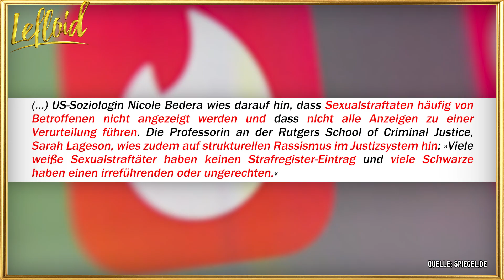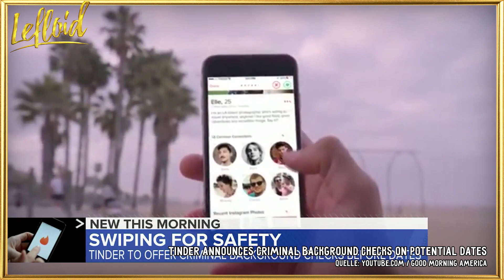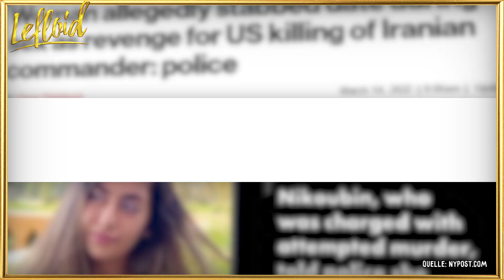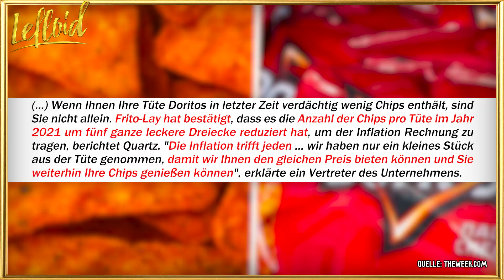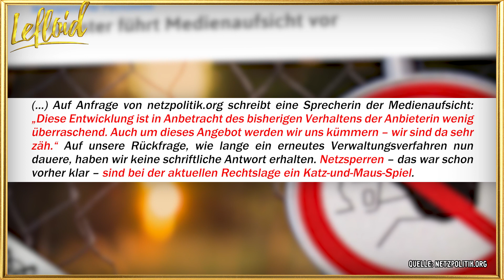TINDER entscheidet jetzt, wer ein guter Mensch ist & irre Rache-Aktion bei One Night Stand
Es ist so weit! Die volle Dröhnung Absurdität auf News-Basis! Leggo Friends! Lasst bisschen Liebe da, die Welt schafft's ja gerade nicht so.
Lasst euch nicht ärgern und bleibt fit! Kuss geht raus!

Timestamps:
0:00 - Intro
0:40 - Tinder checkt jetzt, ob euer Match Vorstrafen hat
3:56 - Online-Dating führt zu bizarrer Rache-Aktion
5:43 - Weniger Doritos pro Packung
7:16 - P0rn0-Plattformen umgehen Sperren mit absurd einfachem Trick
8:58 - Dänemark: Kein Tabak mehr für künftige Generationen
11:03 - Outro

Mo: 20 Uhr | Di: 10 Uhr | Mi: 20 Uhr | Fr: 09 Uhr

Redaktion: Tino Hahn, Oliver Dombrowski, Dominik Golde, Florian Diedrich